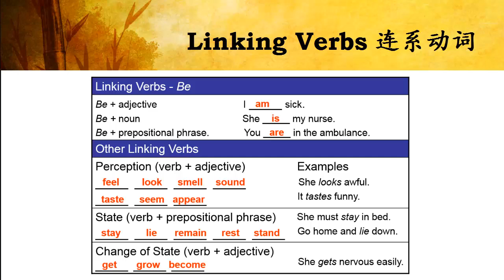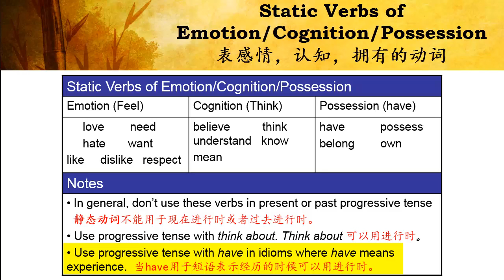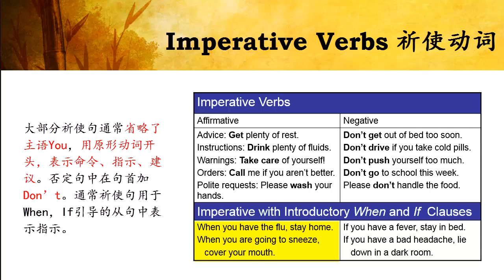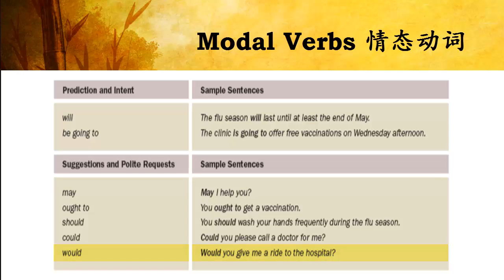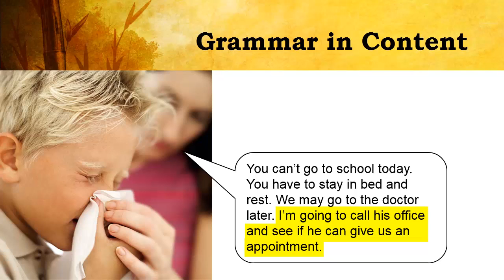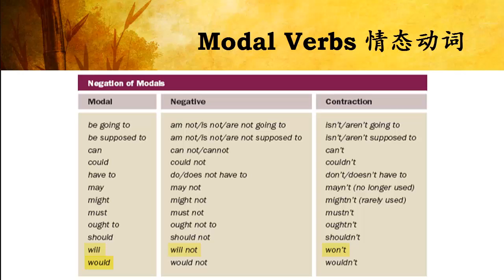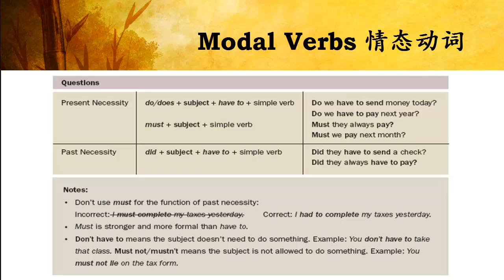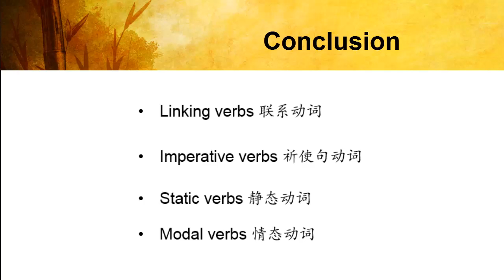EiFO English - English Grammar for Chinese - Lesson 4: Verbs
We offer 1-on-1 or small class sizes with a maximum of 6 students.  Our teachers are American native English speakers.